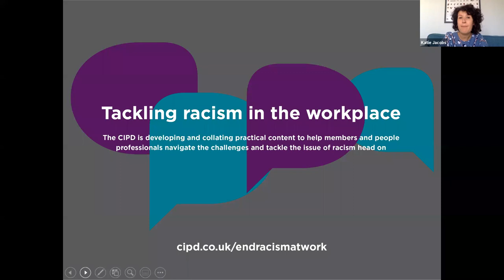Anti-racism stays on the agenda: Securing long-term leadership commitment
Join our panel of experts as they discuss creating more inclusive cultures, how the people profession can influence and educate senior leaders around anti-racism, and how to create safe spaces to talk about race at work.

On the panel:
• Peter Cheese, CEO, CIPD
• Geoffrey Williams, I&D expert and founder, GOW
• Loraine Martins MBE, Director of Diversity and Inclusion, Network Rail
• Sharon Amesu, Leadership and Inclusion Strategist, SA Consulting and Chair IoD (Greater Manchester Branch)